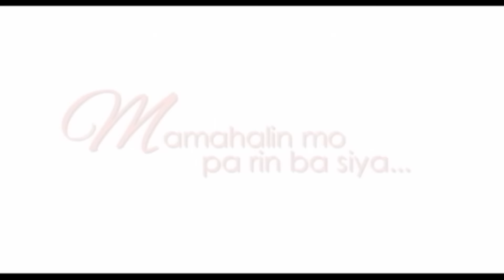Barcelona: A Love Untold Teaser | "Stop acting like you know my pain!"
'Barcelona: A Love Untold.' An Olivia M. Lamasan film starring Kathryn Bernardo and Daniel Padilla.

Ely, a young man who can't get over Celine, his past love, meets Mia, a young woman who escaped from a painful past in the Philippines and is trying her luck to rebuild her life in Spain.

They meet. They fall in love.

But can they overcome the hurt of the past to have a future together?

'Barcelona: A Love Untold' September 14 in cinemas worldwide!